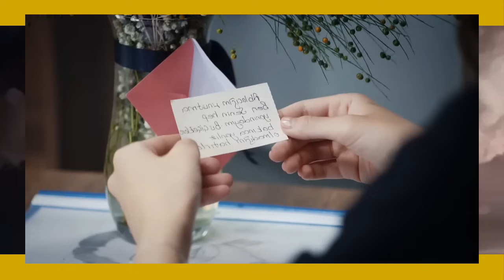YUSUF, EL LEGADO - CAPITULO 529 - TEMPORADA 3 - (CARACOL COLOMBIA) - JUEVES 30/05/24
¡YAMAN LUCHA CONTRA EL RECHAZO DE YUSUF, DECIDIO A SANAR SU RELACION Y CONSEGUIR SU PERDON!
¡SEHER MURIO Y SUS VIDAS QUEDARON EN RUINAS!
¡YAMAN LE PIDE A NANA QUE REGRESE A LA MANSION POR EL BIEN DE YUSUF! ELLA REGRESA PERO CON CONDICIONES!
¡DUYGU ENCUENTRA UN TRATAMIENTO QUE LA DEJARA SER MADRE Y ALI CREE QUE ELLA LO DEJO POR OTRO TIPO!